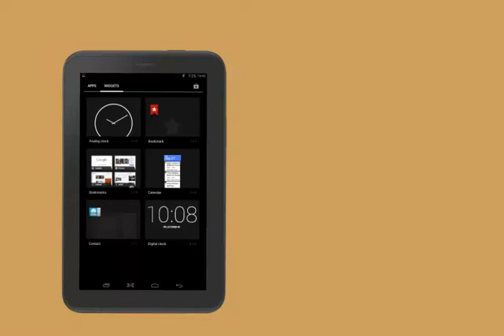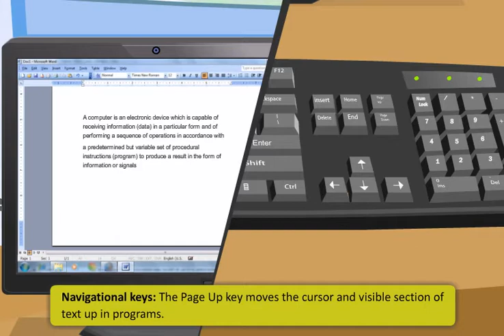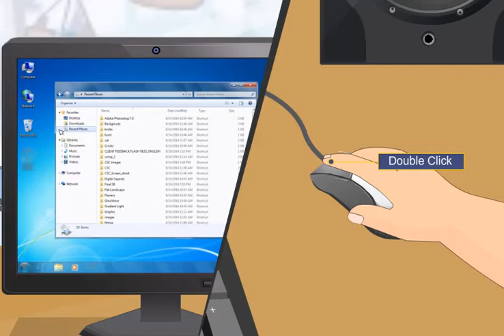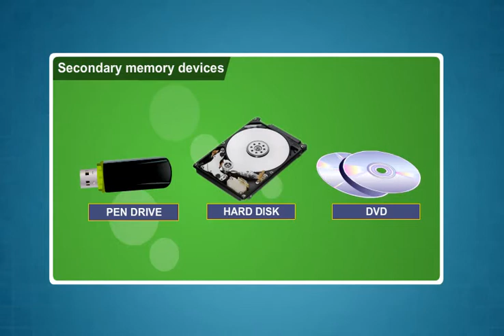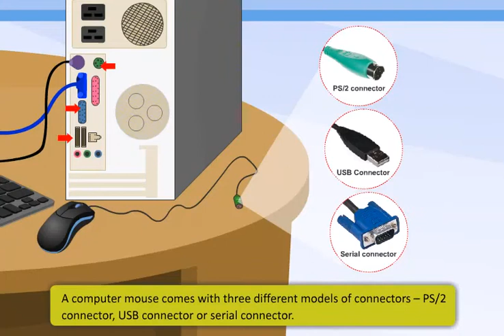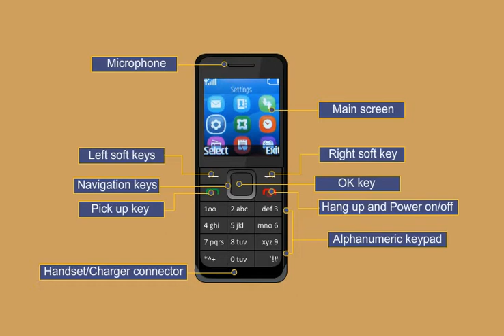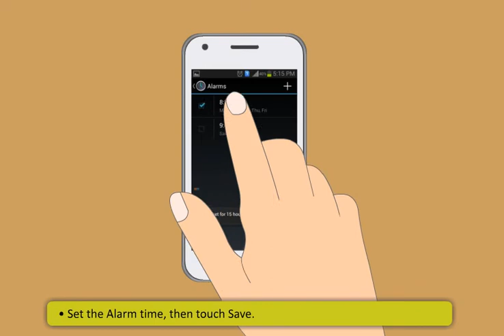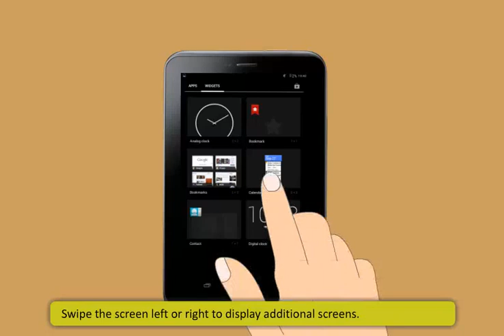Module-1_Introduction to Digital Devices(English)